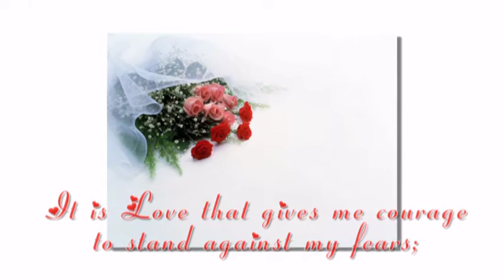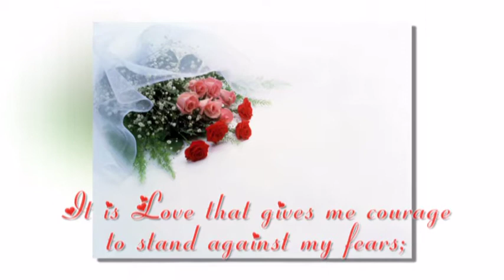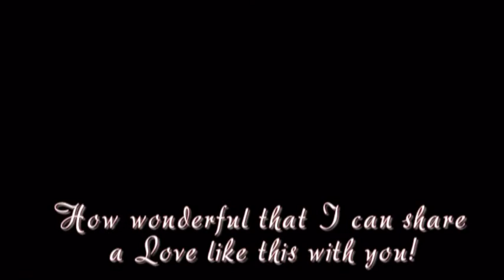WHAT LOVE IS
How wonderful that I can share
a Love like this with you!